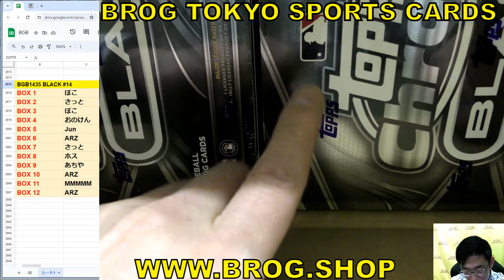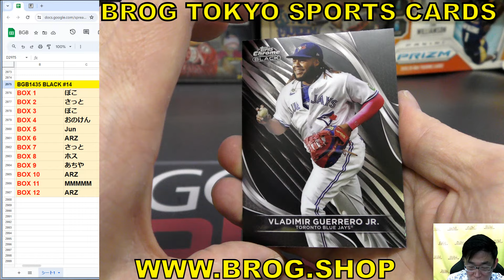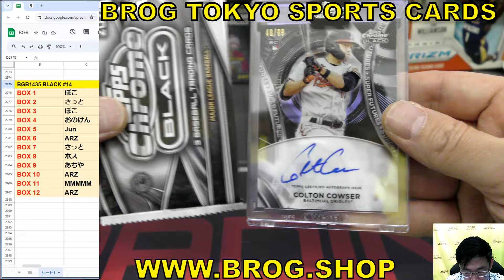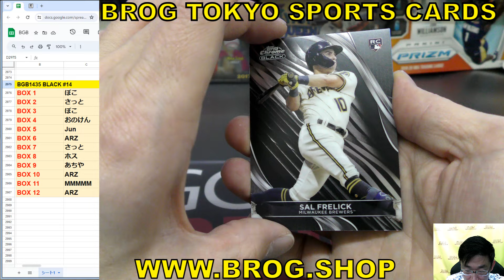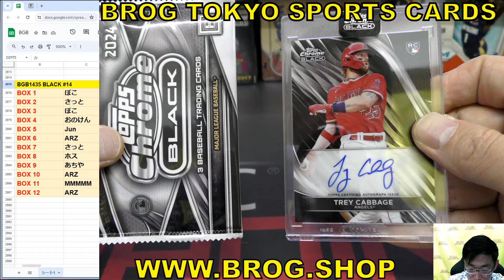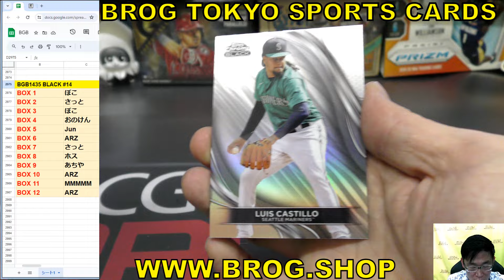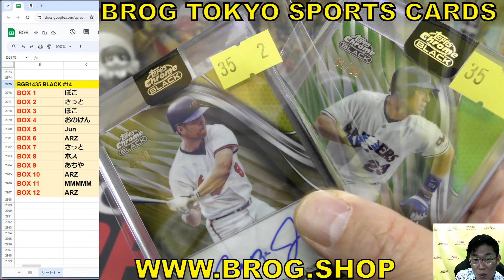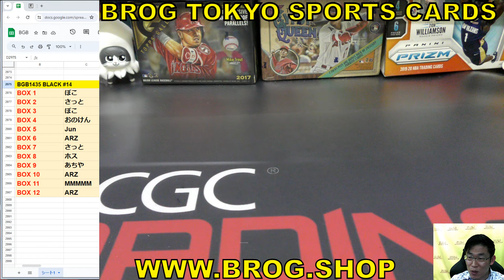BGB1435 メジャーリーグ カード ケース開封 MLB 2024 TOPPS CHROME BLACK GROUP BREAKS BROG水道橋店 トレカ開封動画 大谷翔平 今永昇太 山本由伸